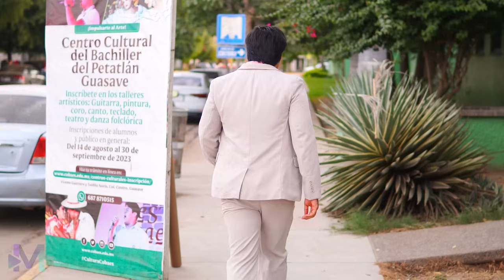Millonario le paga de esta manera a vagabunda